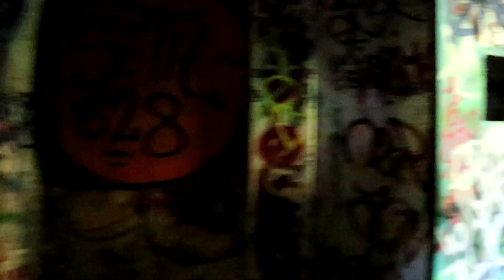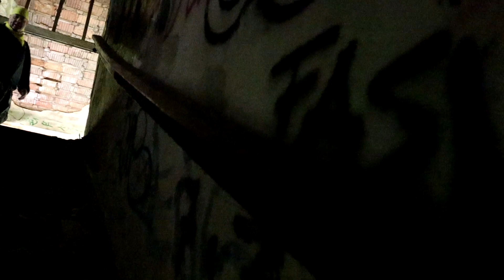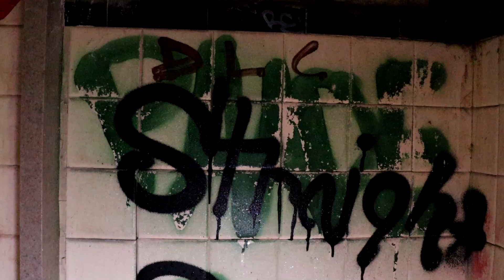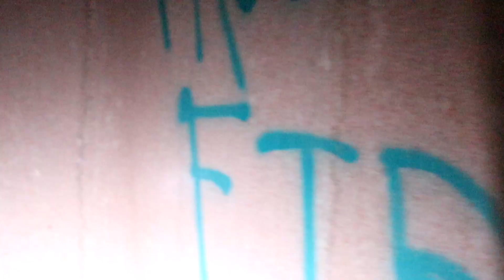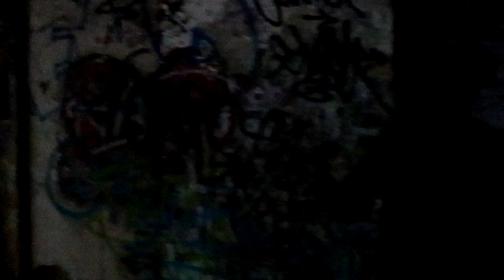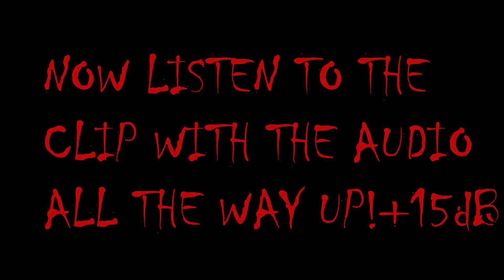EXPLORING THE HAUNTED RUINS OF THE NEW YORK CITY FARM COLONY(PART 1)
Me and Ed visited the New York City Farm Colony in Staten Island. We had no clue what we were in store for! Watch this first part of three and come along!